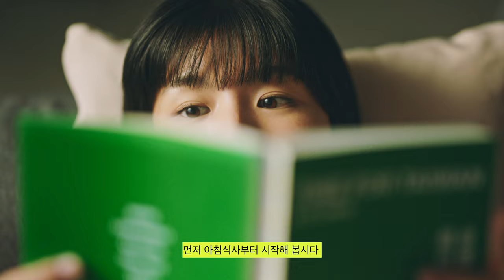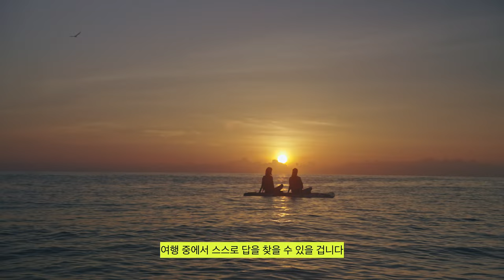Time for Taiwan(한국어)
대만에서 24시간 내내 서프라이즈가 가득합니다!
맛있는 대만 아침 식사와 함께한 행복한 하루 시작해 봅시다.
고풍스러운 절을 구경하면서 절 근처에 있는 전통 음식도 맛봅시다.
파란 산속에서 요가를 체험하고 피톤치드의 힐링도 받을 수 있습니다.
대만 곳곳에서 서프라이즈가 가득합니다.
미용실에서 머리를 감거나  혹은 친구들과 타이완 러차오 맛집에서 맛보고 밤새도록 놀어 봅시다.